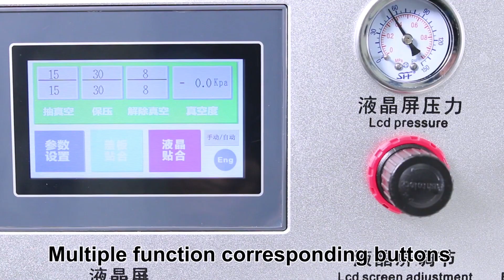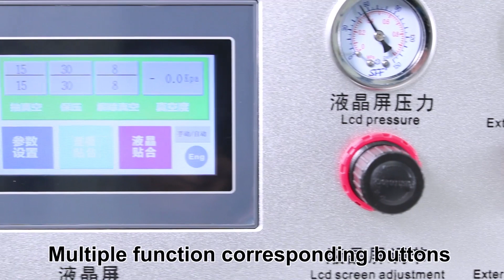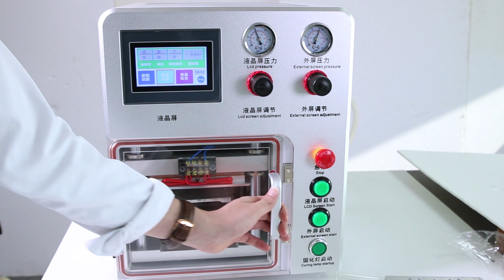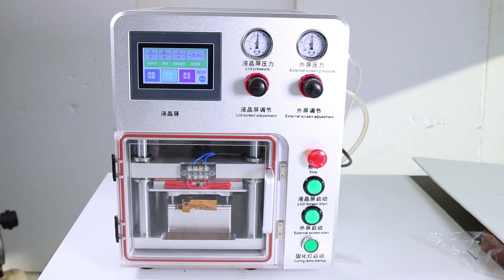Edge OCA lamination machine for samsung S7 S8 S9 S10 Refurbished phone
edge oca lamination machine suitable for samsung edge /flat lcd/iphone/huawei/xiaomi